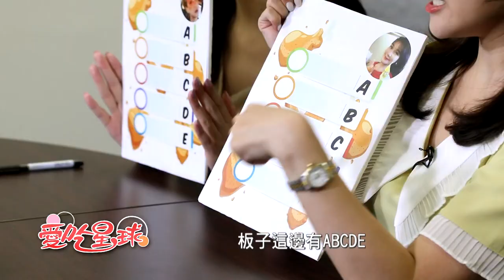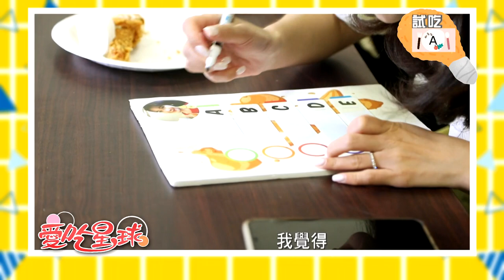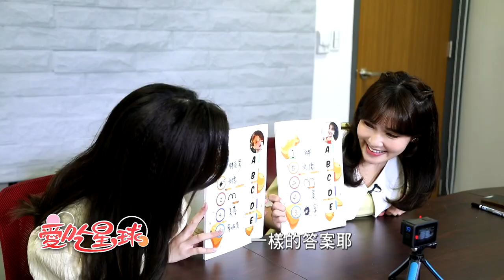【愛吃星球】盲測 吃雞! 誰才是炸雞界的TOP1?@撩星聞ctientnews l 張若妤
若妤主播送你大優惠 推薦代碼cti717